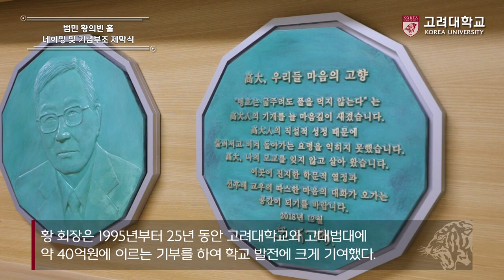[고려대학교 Korea University] 『범민 황의빈 홀』 네이밍 및 기념부조 제막식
『범민 황의빈 홀』 네이밍 및 기념부조 제막식

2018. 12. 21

고려대학교 법학관 신관